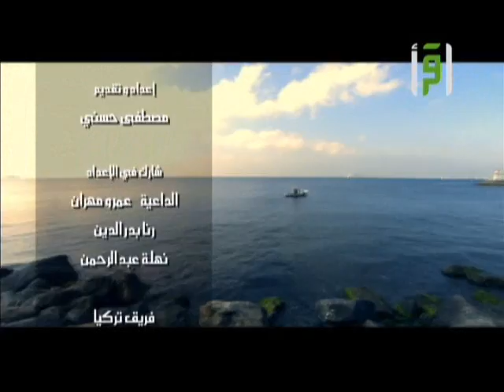أحبك ربي -22- فك الكُرُبات- مصطفى حسني